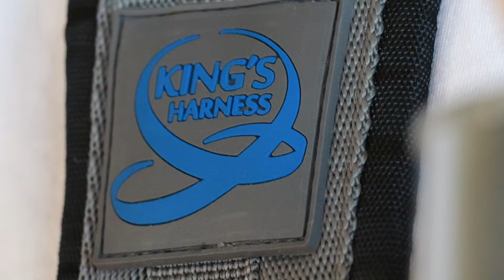Kings Harness Spanish version for our Spanish speaking friends !